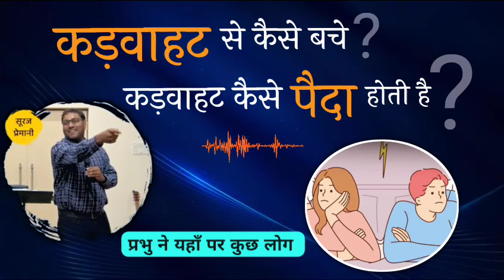कड़वाहट से कैसे बचे,कड़वाहट कैसे पैदा होती है | bro suraj premani | preach the real word